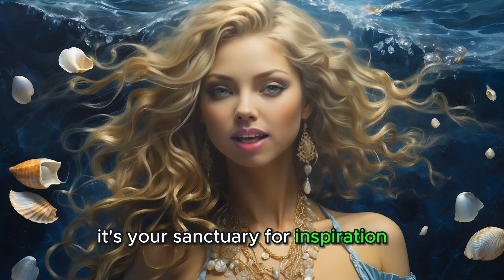Celestial Harmony: Pioneering a Path to Positivity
🌟 Welcome, beautiful souls, to CelestialSirenMelodies – a sacred space where the journey to self-discovery takes flight. 🌟

Join us on an exploration beyond the ordinary; this is more than a channel, it's your sanctuary for inspiration, empowerment, and personal growth. In our debut video, uncover the essence of CelestialSirenMelodies – a haven meticulously crafted to uplift your spirit, ignite your passions, and guide you towards a life of purpose.

Immerse yourself in our mission to inspire positive change, cultivate abundance, and foster personal development across all facets of life. In every video, I'll personally share my journey and the unwavering dedication to empower and motivate you.

Get ready for a diverse range of content, from motivational talks to guided meditations and beyond.